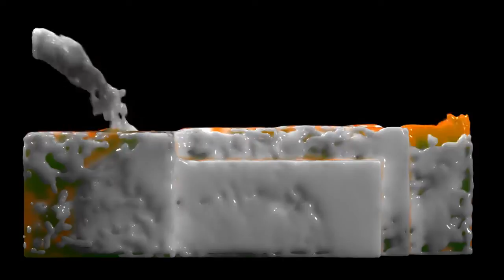Sperm&Orange Juice (Real Flow Test)